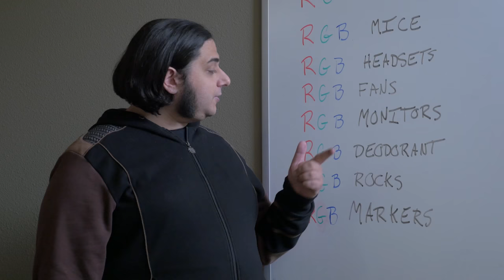What should Corsair RGB next?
And the MM800 RGB POLARIS mouse pad was born. With USB Passthrough and fully customizable lighting, our Lords of Light Emitting Diodes should be proud. Now what do we RGB next?

Featuring Music from our friends at CD PROJEKT RED's Witcher 3 - Ladies of the Wood